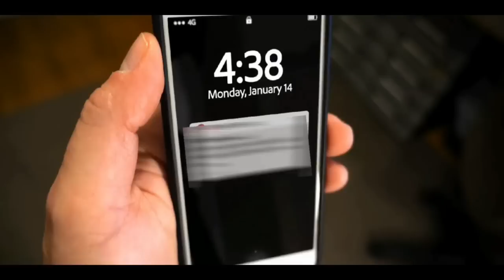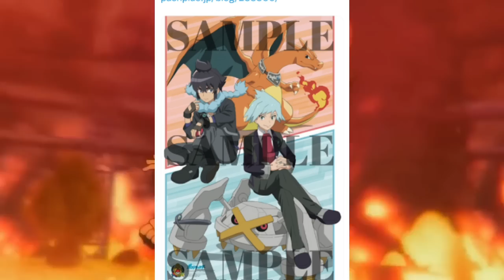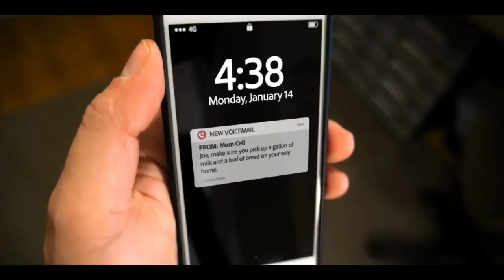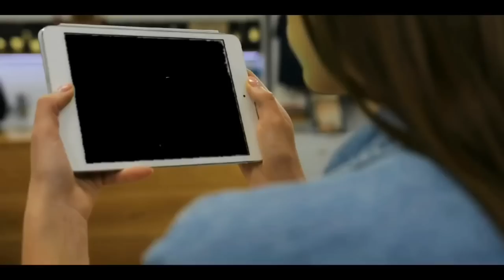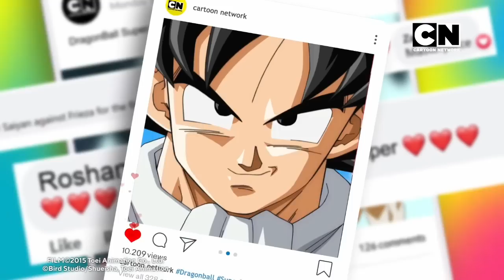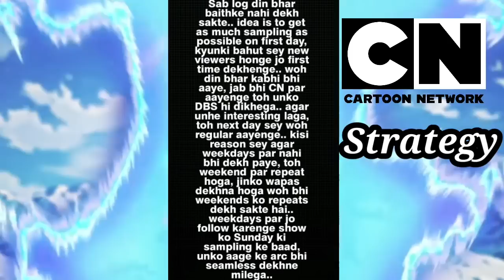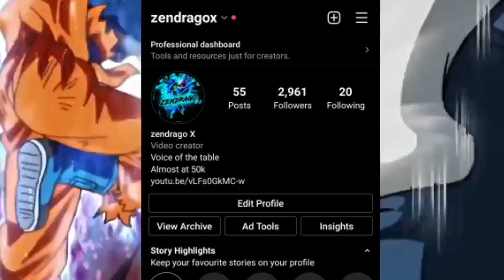Dragon🤩Ball Super NEW Schedule!!Cartoon Network🔥 NEW Shows!Pokemon😱 Big Returns!!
TIMESTAMPS
0:01intro
0:51 India creates  New milestone for manga
1:42 laid back camp New Visual
1:50 Spy x family new visual
2:01 This Anime is better that Attack on Titan
2:41 Stephen and Alian return in Pokémon
4:15 CNI June/July shows
5:19 Dbs New Updated Schedule CN
7:31 Face cam message